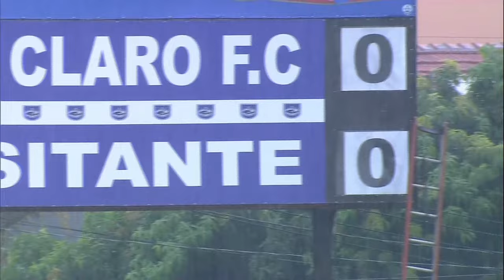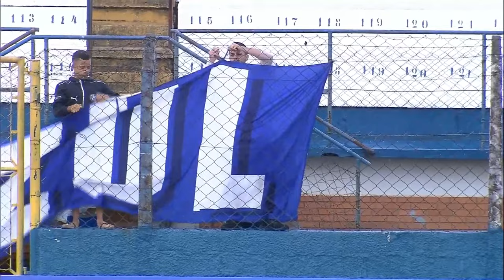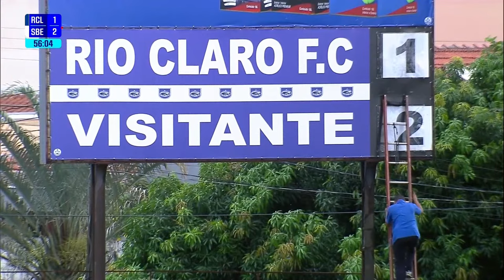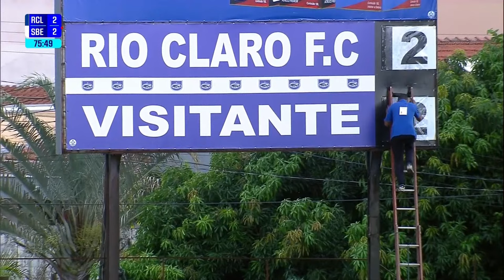JOGO COMPLETO: RIO CLARO X SÃO BENTO | RODADA 14 | PAULISTÃO A2 SICREDI 2024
Veja o jogão entre Rio Claro x São Bento, AO VIVO, neste sábado a partir das 15:10h aqui no YouTube!